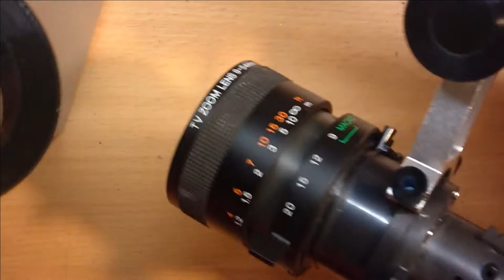Ein Licht fürs Mikroskop